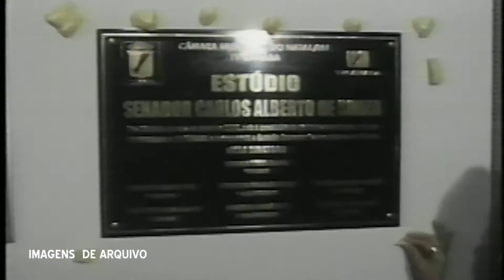18 Anos TV Câmara Natal - Vereadora Brisa Bracchi